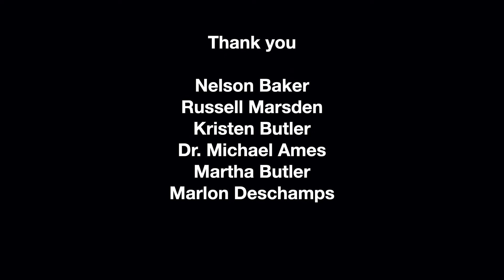Buffalo Jump Records - Opening Song by Sidrick Baker, Sr. (Mandan/Hidatsa/Arikara)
This, the first of five opening songs for Buffalo Jump Records, is shared and performed by Sidrick “Mister” Baker Sr. (Mandan/Hidatsa/Arikara) of North Dakota.  The son of visionary songmaker and singer Bill Baker, Sidrick is upholding the lineage of his father, his own people and Pow-Wow in general.  In particular, he continues the lineage of the drum group established by his father and uncles; the legendary Mandaree Singers.  If a Pow-Wow group could ever be the compared to The Beatles and Led Zeppelin wrapped into one, that group would be Mandaree.  Since Mandaree debuted, I doubt if there is a Pow-Wow singer who has not sung a Mandaree song from their lips or a dancer who has not danced to a song that has been shared with the world by Mandaree.  “Mister”, as he affectionately and popularly known on the Pow-Wow Trail, has an encyclopedic knowledge of songs, deep humility and has raised and mentored his sons and nephews to be tremendous singers in their own right.  Recorded in Phoenix, Arizona on September 29, 2020.

We are so honored that he would share this story and song with us as part of our opening.  May it bring you happiness.